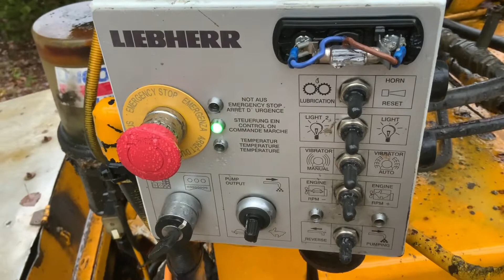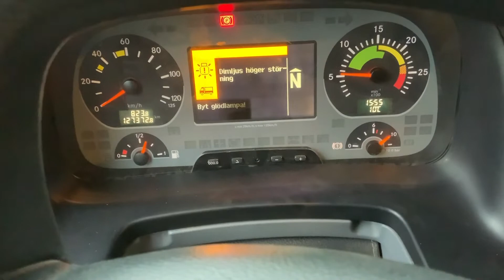Köp Betongpumpbil Waitzinger, Mercedes-Benz 28 Z4 XT på Klaravik